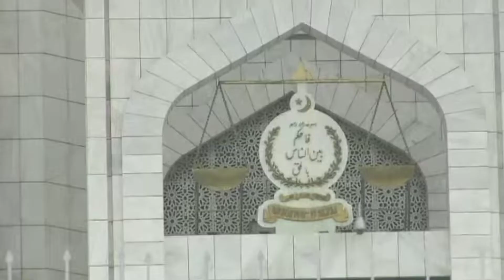Supreme Court Rejected NRO 2 | NAB LAWS are now illegal || Current Affairs Today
In today's video, we will discuss Shahbaz Sharif's Supreme Court Rejected NRO 2 | NAB LAWS are now illegal
Pakistan mein jab Shahbaz Sharif ki hukomat bani to Imran Khan k moo se sab ne sirf ik hi baat suni aur wo thi NRO 2. Iss Hukomat ne bht se steps bhi uthaye NRO 2 ko kamyab krne k liye. Aur sbse jo recent cheez dekhi gai wo thi NAB k Laws mein changing. NAB k laws changes krte hi jitne bhi references inke khilaf darj thy wo wapis hogye aur ye sab doodh k dhule sabit hgye lekn Pakistan k supreme court ne iss cheez pe action lete hue inn laws pe stay lelia aur ab jo faisla samne aya hai usne NRO 2 ko nakam krdia hai. Aur ab ye baat nazar arahi hai k jin logo ne tarameen k zariye apne aap ko churwaya aur croro rupay kha gaye ab unki khair nahi. Lekn aisa kya hua supreme court mein? Aaj Supreme Court ne un sab logo ko talab krlia hai jin jin lgo k references wapis hue thy. Supreme Court ne ye hukam bhi dia hai k jitna bhi Data aur Evidence unke khilaf mojood hai usko bhi iss case ka hissa banaya jaye aur ye bhi pocha hai k ye jo references wapis hue hain ab inn references ko konsa idara deal krega. Aur iss sari karwai hoi hai isko kis tarah se agay barhaya jayga. Ab supreme court ye dekh raha hai k ye laws jo change kiye gaye hain ye kis base pe change kiye gaye hain, agr supreme court ko iss cheez ka evidence milta hai k ye sare laws ik group ko faida de rahe hain to ye sare laws khtm krke jo pehle thy wo wapis le aye jayga. To aaj NRO 2 aisa lagta hai k Reject hogaya hai.
Our Queries:
supreme court rejected nro 2
nro 2 rejected by supreme court
supreme court rejected nro
court rejected nro 2
nab laws are now illegal
supreme court nay nro 2 ko reject kr dia
supreme court nay nro ko reject q Kia
nro 2 rejected
supreme court nominee